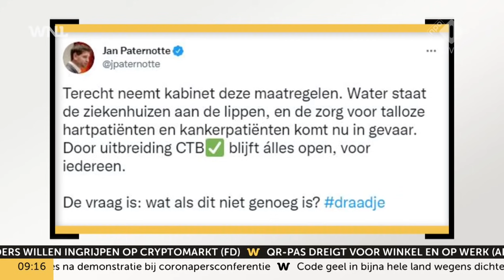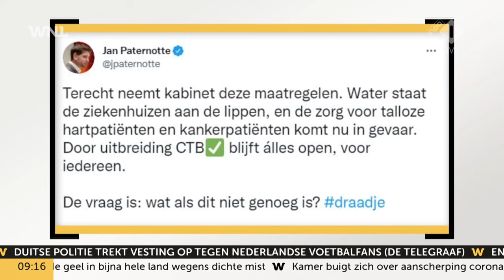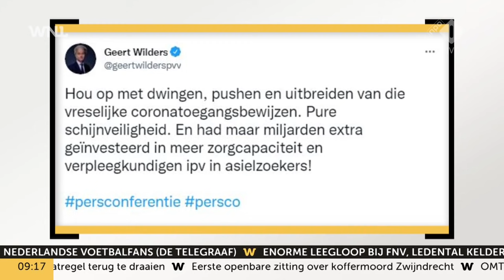Kamerleden in startblokken voor coronadebat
De Tweede Kamer debatteert vandaag over de nieuwe coronamaatregelen die het kabinet dinsdagavond in een persconferentie aankondigde. Er moet dan blijken of er voldoende steun is voor de maatregelen die het kabinet mogelijk volgende week wil inzetten, als de stijging in de ziekenhuisbezetting geen halt wordt toegeroepen. Kamerleden zijn kritisch over de aankondigde maatregelen en staan in de startblokken.